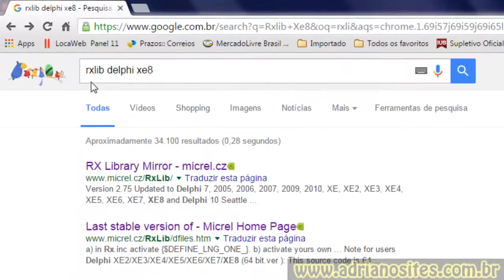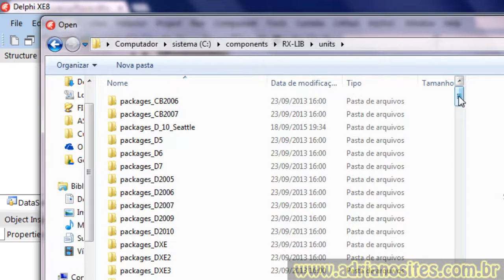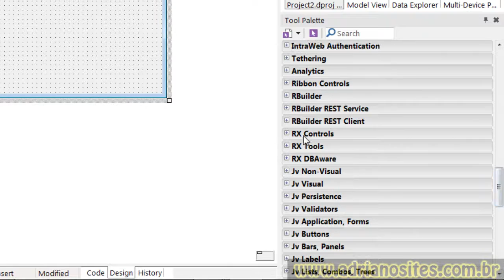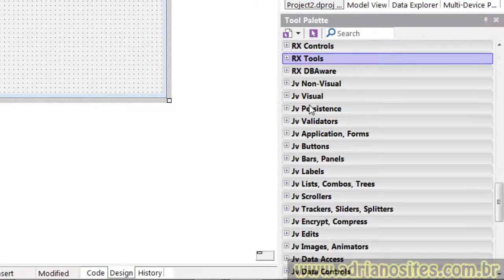Instalando RXLIB no Delphi - Todas as versões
ATENÇÃO! O ARQUIVO NÃO ESTÁ CORROMPIDO, BAIXAR OU ATUALIZAR O WINRAR PARA ULTIMA VERSÃO. Instalando no RXLIB no Delphi todas as versões
Caso tiver erro:  Required package 'rtl' not found

Verificar em 'Menu - Tools - Options - Environment Options - Delphi Options - Library - Library path'
se as seguintes bibliotecas foram adicionadas:
$(BDSLIB)\$(Platform)\release
$(BDSUSERDIR)\Imports
$(BDS)\Imports
$(BDSCOMMONDIR)\Dcp
$(BDS)\include

Se não tiver entao e so adiciona-las